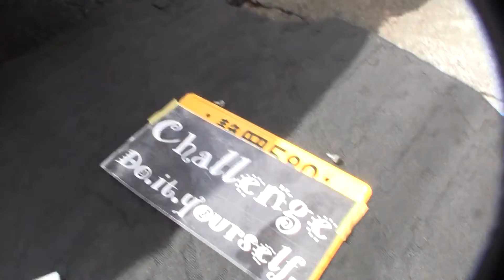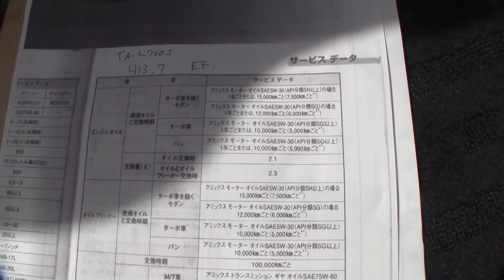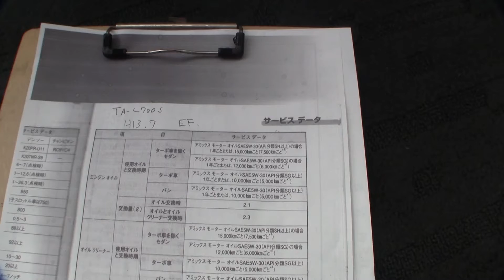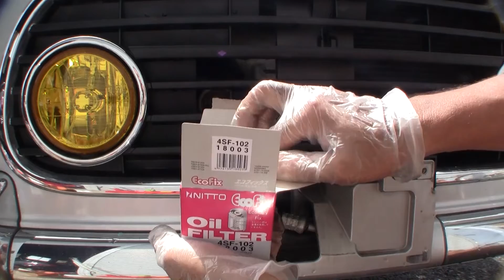ダイハツ ミラジーノ 「オイル交換」 /Daihatsu MIRA GINO '' Engine oil & filter exchange '' L700S /D.I.Y. Challenge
ダイハツ ミラジーノ 「オイル＆フィルター交換」 にチャレンジしてみました。
Daihatsu MIRA GINO  '' Engine oil & filter exchange '' L700S /D.I.Y. Challenge

■DIY作業に便利で安心快適なもの■
ラチェットレンチ 伸縮タイプ(3/8インチ)

10mmソケット(3/8インチ)

12mmソケット(3/8インチ)

マイナスドライバー

六角棒レンチセット(9本組)
※作業では10mmを使用

パンタジャッキ(1t)

ジャッキスタンド耐荷重3ton(2基セット)

ハンドクリーナー

軍手(12双組)

クリップクランプツール+プッシュリベット

10mmビットソケット(3/8インチ)

エクステンションバー(3本組)

フロアージャッキ(2t)

ワークライト

低床クリーパー(6輪)

安全ヘルメット

工具セット収納バッグ付き

パーツトレイ